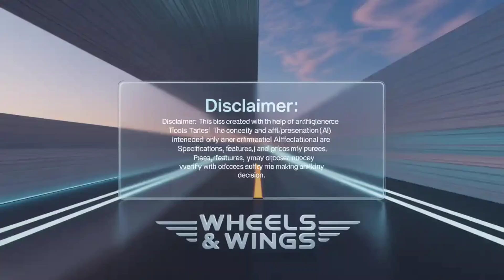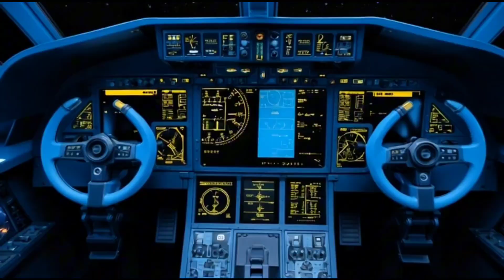HAL Tejas Mark-2 Fighter Jet SHOCKS the World | India’s Answer to F-16 and Gripen E!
Description:
India’s next-generation fighter jet — the HAL Tejas Mark-2 — is ready to dominate the skies. Built with cutting-edge technology, a powerful GE F414 engine, stealthy design, and next-level avionics, this aircraft represents India’s aerospace revolution. In this video, we explore how the Tejas Mark-2 is faster, smarter, and deadlier than its rivals — and why the world is watching India’s defense industry rise like never before.

From its design secrets to its unmatched agility, we uncover every detail of this future legend of the Indian Air Force. Watch till the end to witness how Tejas Mark-2 could change global air combat forever!